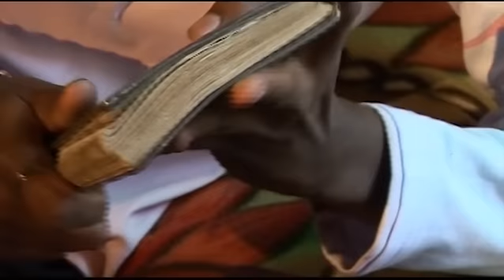Aam Atir Kotha TRAILER(A Short Film About Transgender....)